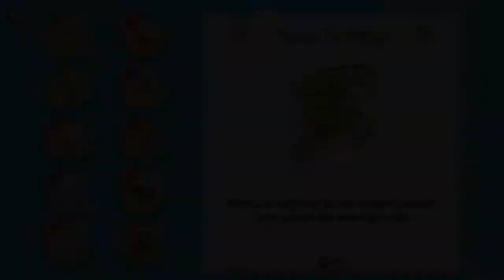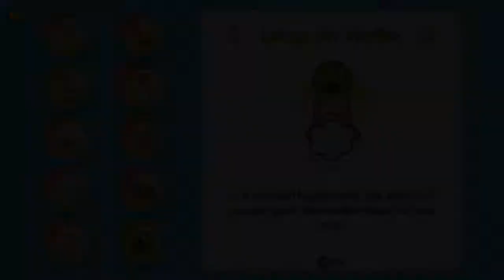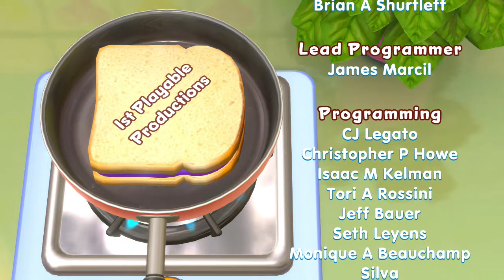Cooking Mama: Cookstar (Nintendo Switch) Potluck Party - 2 Players & Credits - 11 Minutes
Cooking Mama: Cookstar for Nintendo Switch.
Cooking Mama: Cookstar features over 90 incredible new recipes for players to master. Cook everything from classic Japanese recipes to today’s most tasty comfort foods. Cooking Mama Switch truly has a taste of everything. Not a carnivore? Not a problem! For the first time ever Cooking Mama will feature both a traditional cooking mode and a vegetarian cooking mode. Burritos, Bibimbap, Bubble Tea, Baked Alaska, Pokebowls and so much more. Explore the diverse menu to find what suits your taste.

Don’t think you have the skills to become a master chef? Don’t worry, Mama will fix that! Chop, mince, slice, dice and roll! Precision motion controls immerse players right into the action. With Mama’s help, you will become the world’s greatest culinary artist.
Nintendo Switch gameplay. Genre: Simulation. E - Everyone